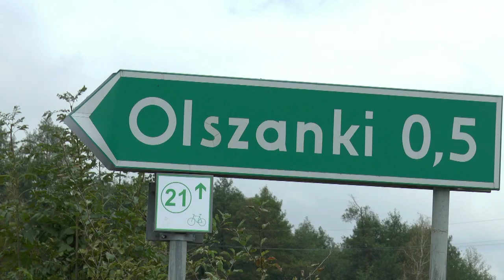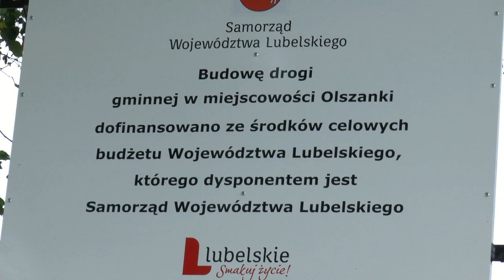Nowa droga w Olszankach